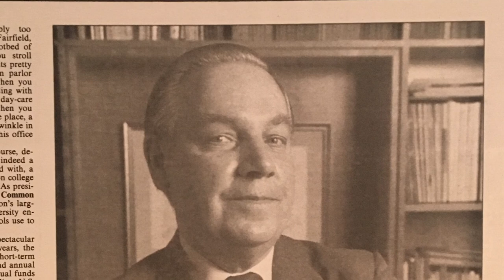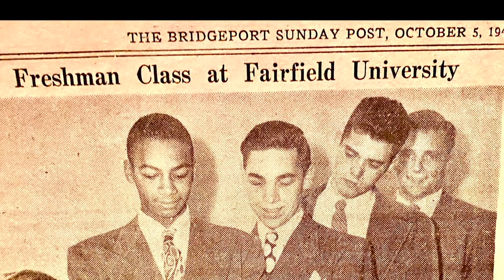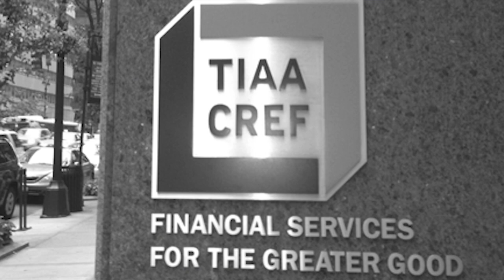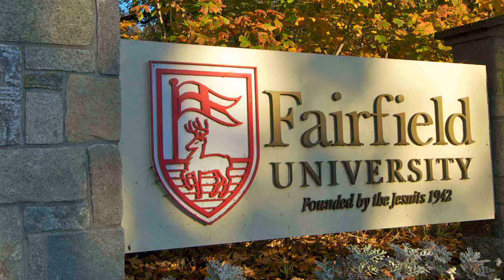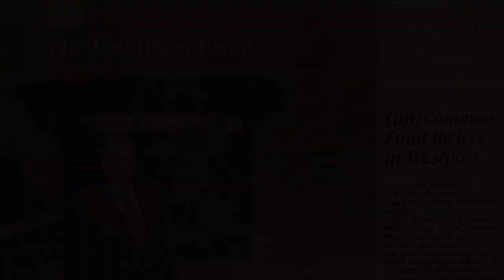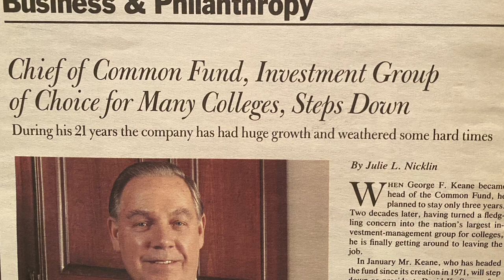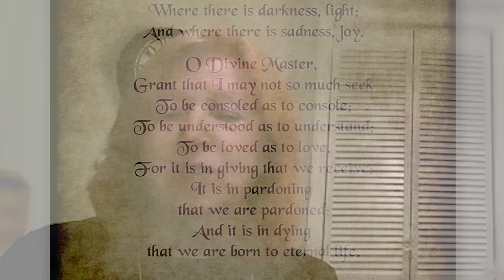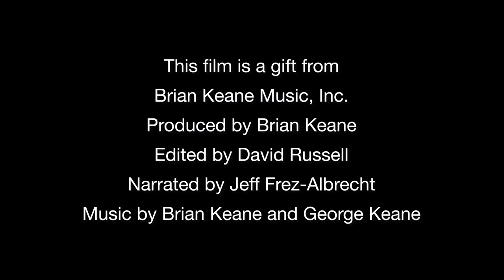George F. Keane, Common Fund founder: The Scholarship for Fairfield University.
A Biography of Common Fund founder, and treasurer of the UNCF, George F. Keane, with music by his son, award winning composer, Brian Keane, upon the creation of the George Keane Memorial Scholarship Fund at Fairfield University in 2022. George Keane was in the inaugural, all male graduating class of Fairfield University, and later served on its board.